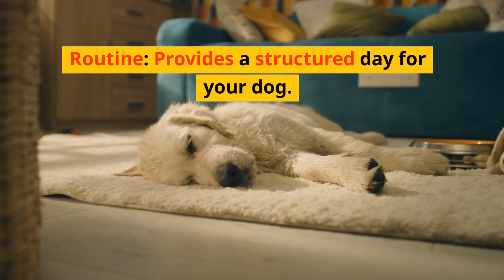Doggy Daycare Decoded: Pros and Cons of Doggy Daycare